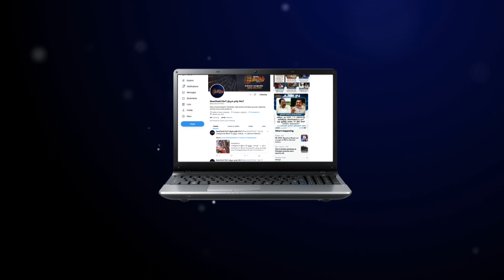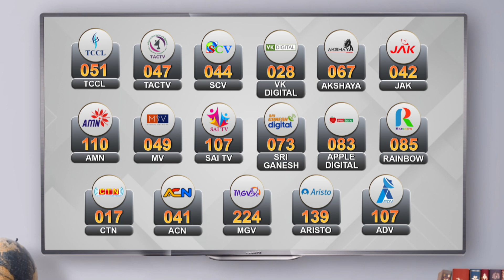தமிழகத்தில் பல்வேறு பகுதிகளில் உள்ள கோயில்களில் நடைபெற்ற விழாக்கள்